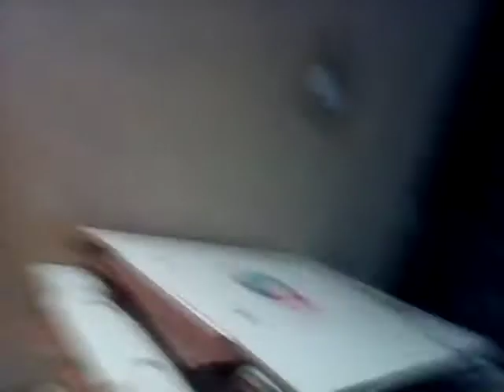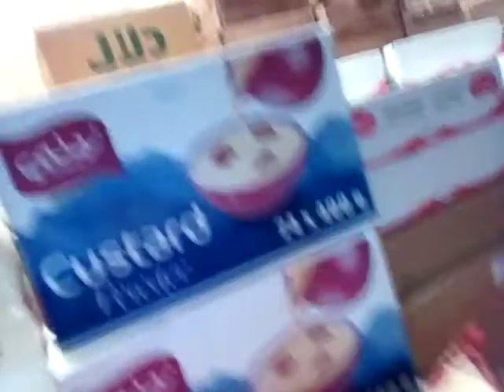tradisyon tuwing Ramadan ayuda ni madam